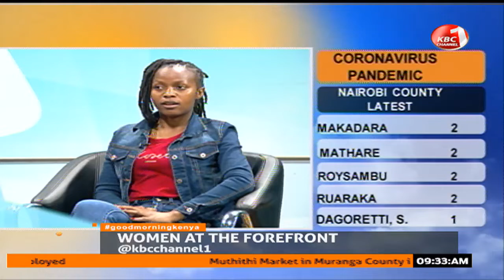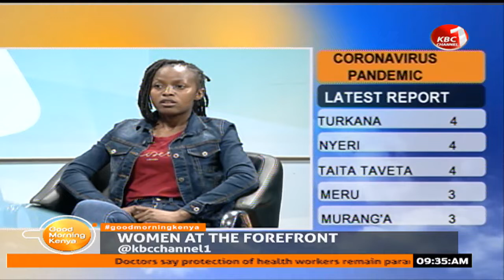Good Morning Kenya - Women at the Forefront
Susan Mwende Muthoni - Director, Green Economy Initiative